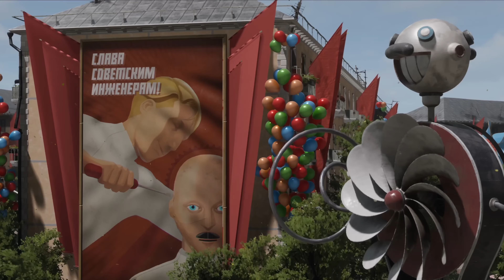World Of Warships - Jean Bart 4 Kill Fiesta Ranked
Might not be a Kraken, but it surely felt god. Specially smashing those DDs and dodging their torps.